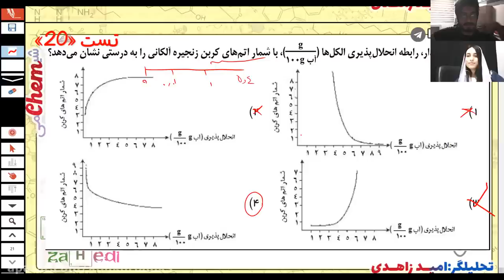How to Outsmart Burglars by Installing Smarter Security Gate Systems